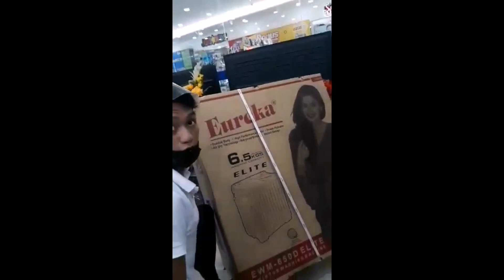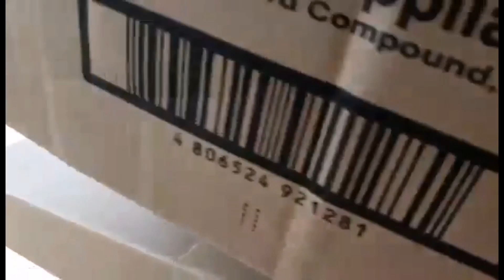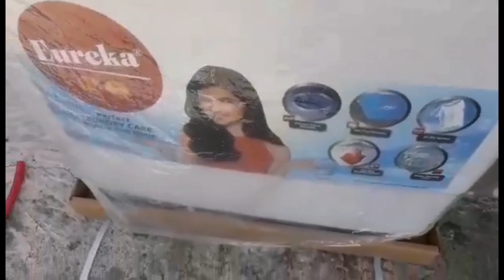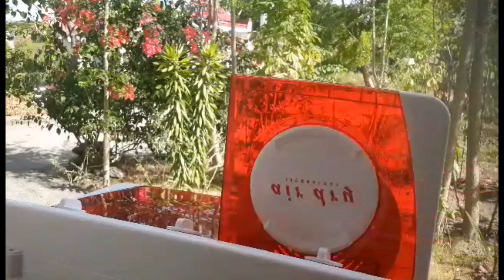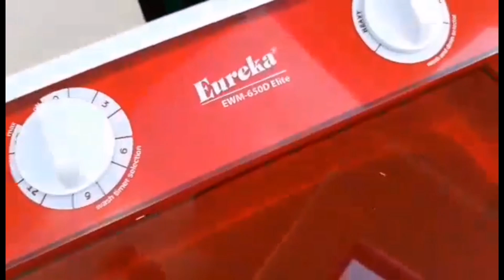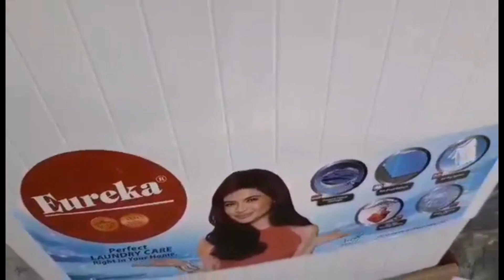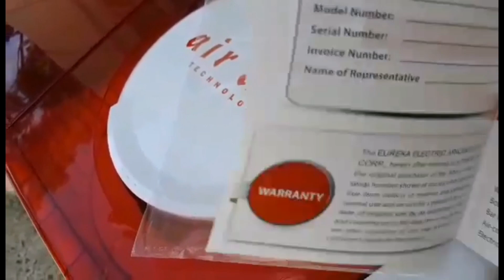UNBOXING EUREKA WASHING MACHINE ANOTHER KATAS NG YOUTUBE RONDIA VLOG |OHNAD TV